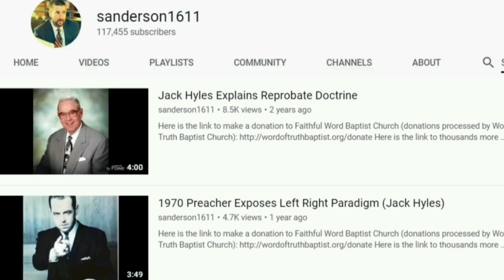Steven Anderson vs Pastor Jack Hyles - Reprobate Doctrine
Clips

Steven Anderson – Fables and Fake History | October 1, 2017